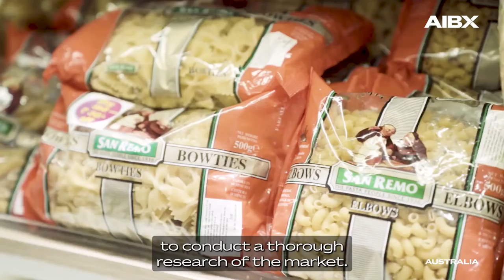AIBX Success Stories - Agriculture Food and Beverage - Rod Diaz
With ECTA, Australia – India trade relations are at an all-time high. So, if you are looking for advice to do business in India, then hear from these businesses on how to successfully navigate the India market. In this video, Rodrigo Diaz, Export Account Manager, San Remo tells why presence in the India market has been rewarding for them.